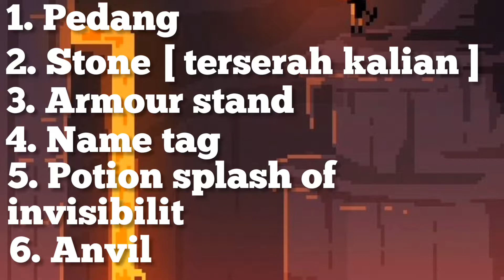Cara membuat pedang tertancap - Minecraft Part 159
Follow:@vio0dmw dan @gamesvyt